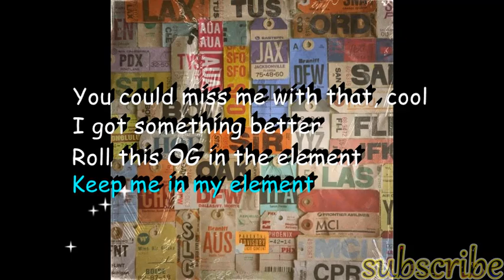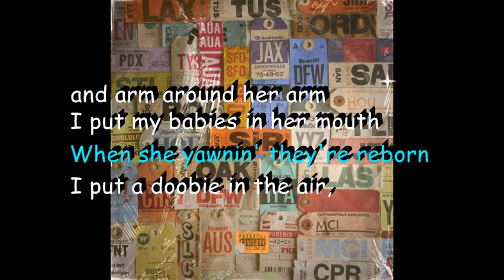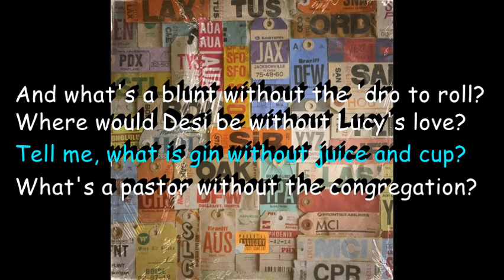SiR - Lucy's Love ft Lil Wayne (lyrics)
Don't try and tell me what I need,
 I'm gettin' sick of that
Last time I let you decide,
 do you remember that?
You said you was bringing the flavor
Something a nigga could savor
Roll some up in the paper,
 and that shit was boo-boo
I would decline if you pull up on some
"Boy, I got that super-duper,
 sixty-forty, more Sativa
Try this, it's a hybrid", ooh
You could miss me with that, cool
I got something better
Roll this OG in the element
Keep me in my element
Hittin' like a victory,
 boy, can I taste it
Burnin' 'til the finish line,
 no, I won't waste it
Pass it to the left,
 gon' pass it to the left
Isn't she the best? Oh

What's a pimp without a ho to stroll?
And what's a blunt without the 'dro to roll?
Where would Desi be without Lucy's love?
Tell me, what is gin without juice and cup?
What's a pastor without the congregation?
What's a journey without the complication?
What's a rapper with no roof to raise?
Who is Superman without you to save?

What's a world without a Tunechi?
What's a girl without a booty?
 That's a girl without a Tunechi
I'm a love without a beat
A rebel without a cause
She a devil out the heat,
 she look better without the horns
I put a daisy in her hair
and arm around her arm
I put my babies in her mouth
When she yawnin' they're reborn
I put a doobie in the air,
 that's a right without a wrong
What's a life if it ain't long?
What's a king without a crown?
What's a crown without a throne?
A house if it ain't home?
What's a child without a phone?
An adult without a drone?
Like a flower, I'm too grown
Like a ground, you never roam
Like a mountain without a stone
Or Rocky without Stallone, bitch